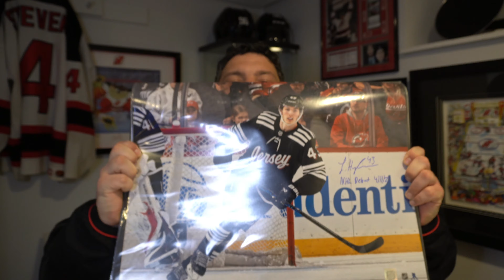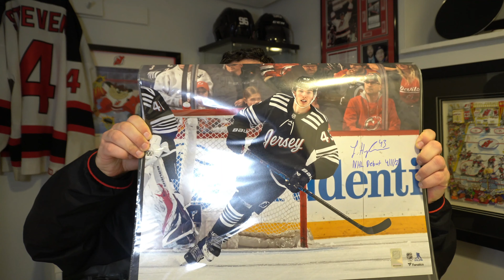Luke Hughes NHL Debut NJ Devils MUSEUM MONDAY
Every Monday I will share an item from my vast Devils Museum Collection.

New Jersey Devils defenseman Luke Hughes signed autographs for fans on Sunday November 26, 2023 at Sports Minded Unlimited in Warren, NJ.

Today's episode features the photo I had Luke sign.

Check out Sports Minded Unlimited for THE BEST Devils players signings and merchandise/memorabilia!:

See our other videos for Devils Coverage!